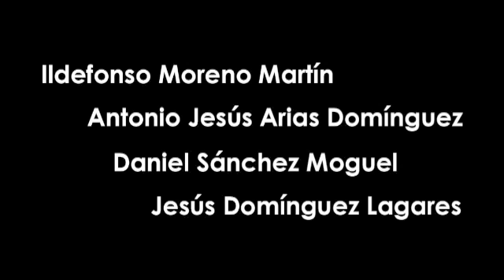Divertimento de Alfred Uhl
2º movimiento del divertimento de Alfred Uhl para cuarteto de clarinetes. Cuarteto Orpheus. Pozoblanco 2003